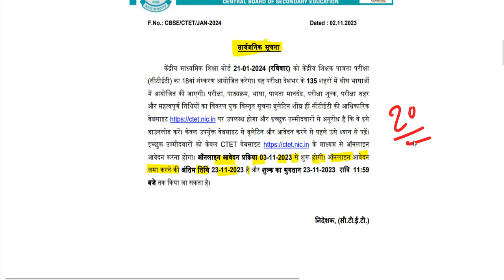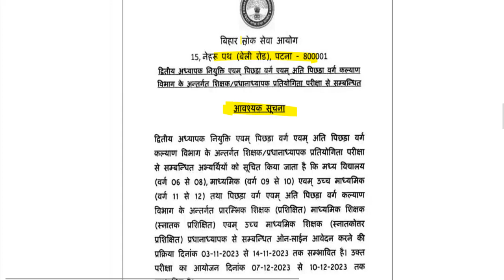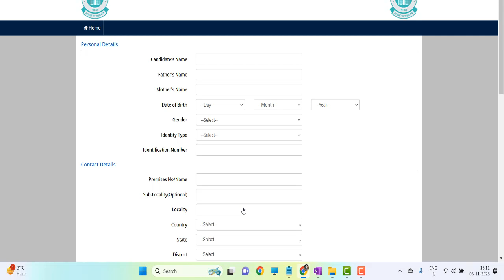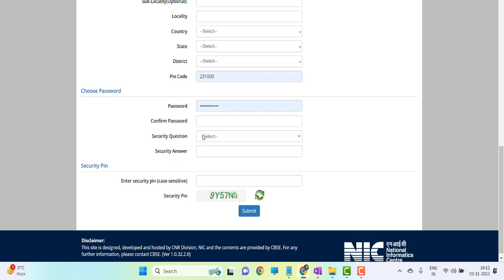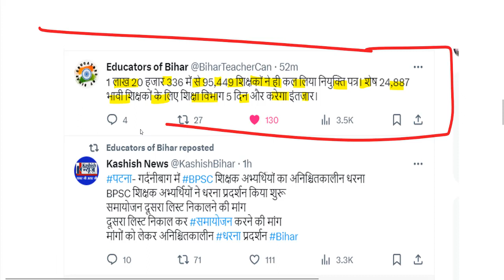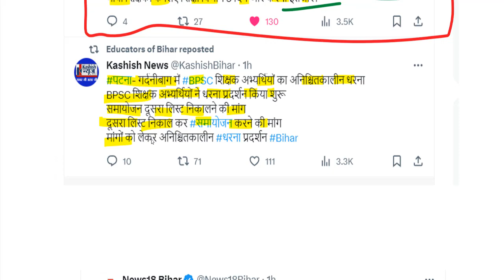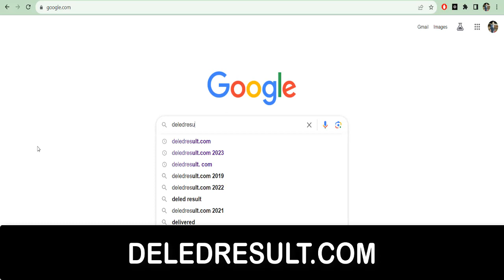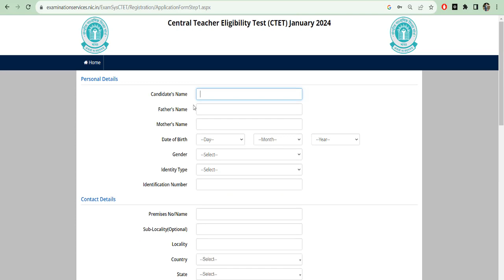CTET JAN 2024 Notification | CTET Exam Date | B.ED, D.EL.ED Update | BPSC TRE 2.0 Update | CTET News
CTET DEC 2023 Notification | CTET Exam Date | B.ED, D.EL.ED Update | BPSC TRE 2.0 Update | CTET news